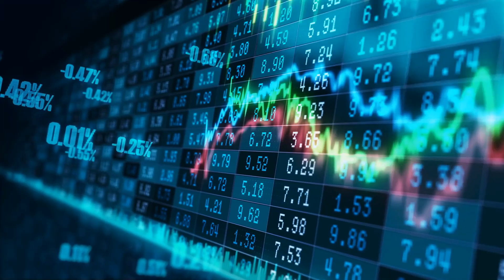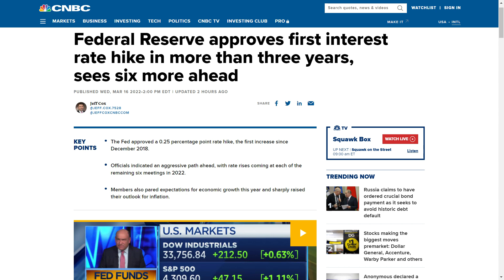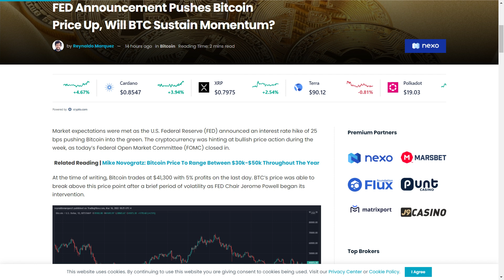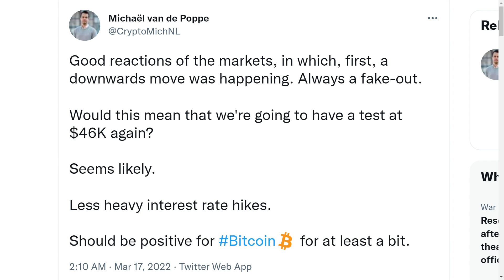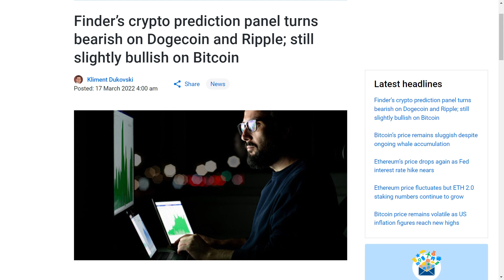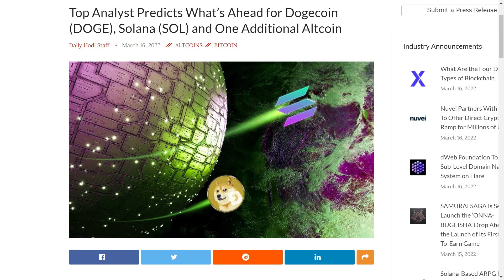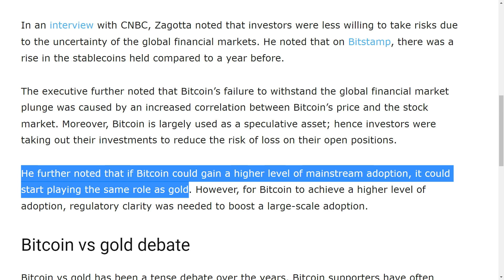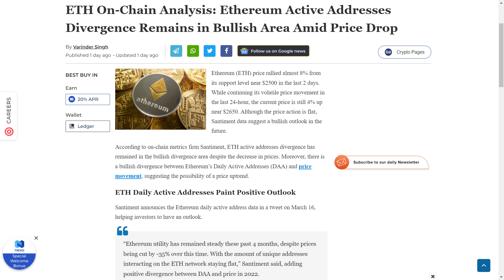💥OMG💥 BREAKING NEWS FOR DOGECOIN! FED CHAIR JEROME POWELL LATEST NEWS CONFERENCE! DOGECOIN NEWS!!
BREAKING NEWS FOR DOGECOIN! FED CHAIR JEROME POWELL LATEST NEWS CONFERENCE! IMPACTS ON DOGECOIN!

In this video, I’ll talk about crypto price analysis, rising crypto adoption, and the latest updates and news from the crypto world, including:
Overall Market Outlook
Massive Update From The Federal Reserve
Inflation, Rate Hikes, & Cryptos
Dogecoin Price Update
Finder's Massive Doge Warning
Huge Doge Prediction From Notable Analyst
Bitcoin Price Analysis
Institutional Players Bullish On Bitcoin
10 Billion Dollars Bitcoin Purchase
Bitcoin To Trade Like Gold
Ethereum Price Analysis
Ethereum Massive Bullish Catalyst
Doge Overall Outlook